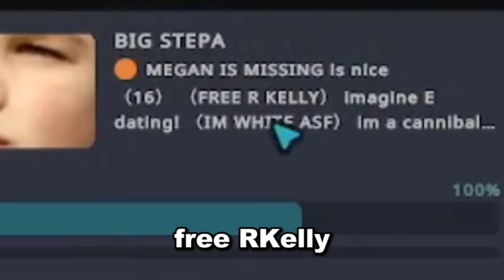people react to boisvert on vrchat